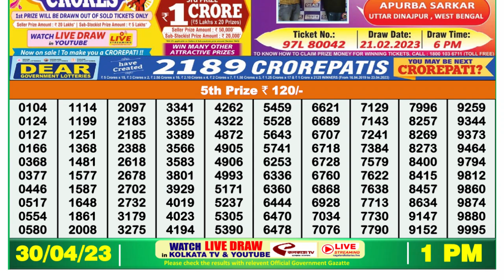Dear Lottery Sambad 1pm today 30.04.23 Nagaland State Lottery Result